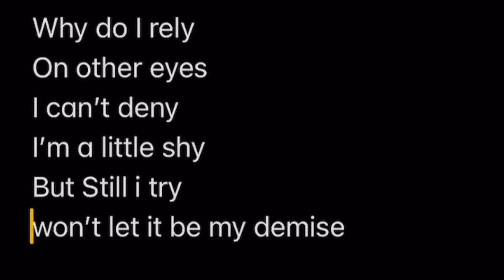Other Eyes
We all want to be seen, heard, and appreciated. It’s in our nature ❤️ much love